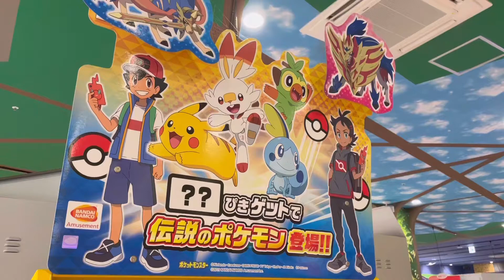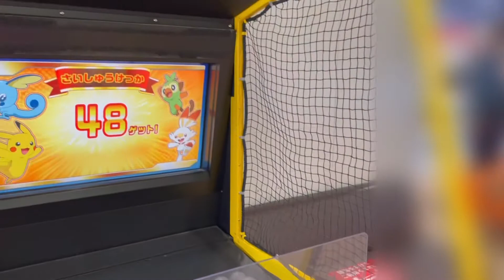【ポケモンメガゲット】ゲームセンターでポケモンのゲーム発見！伝説ポケモン「ザマゼンタ」登場☆ポケモンゲットだぜっ！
今回はゲームセンターで【ポケモンメガゲット】に挑戦しました🎮

はじめて見るゲームに大興奮のそうちゃん🔥

ほぼノーカットのただただ遊んでるだけの動画ですが、見ていただけると嬉しいです😍💓